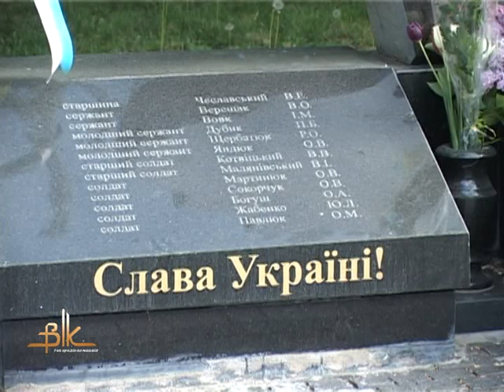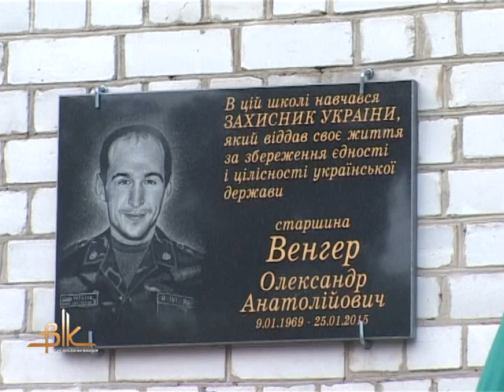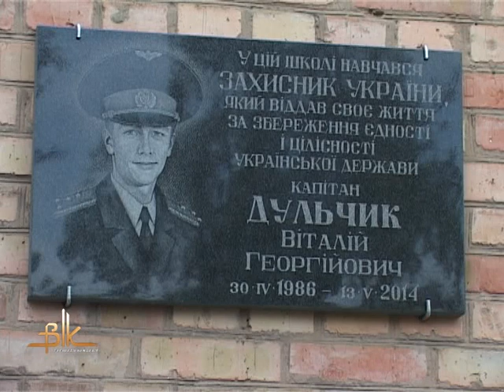Бердичівляни схилили голови перед світлою пам’яттю Героїв